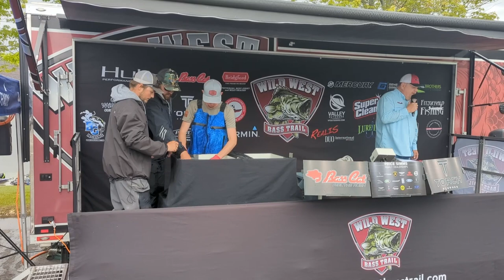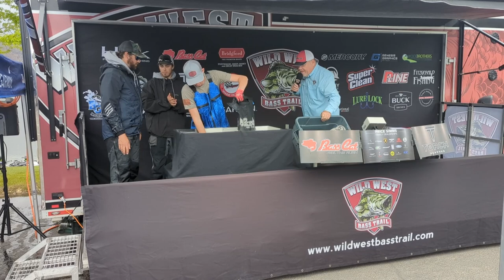ABSOLUTE Smallmouth Bass BEATDOWN In Fishing Tournament!!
Come along with the Locked-In anglers on the second stop of the Wild West Bass Trail on Lake Roosevelt! Eric and Travis traversed 70+ miles in this fishing tournament to put together a big bag of smallmouth bass and make a real run at the podium!!